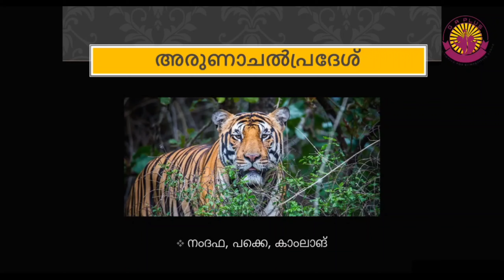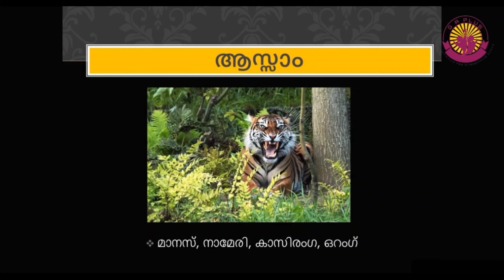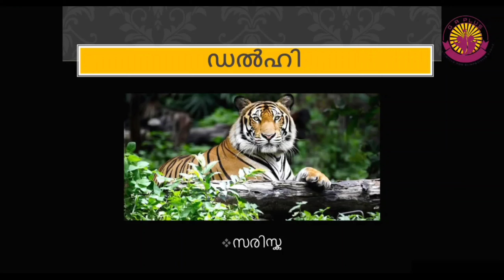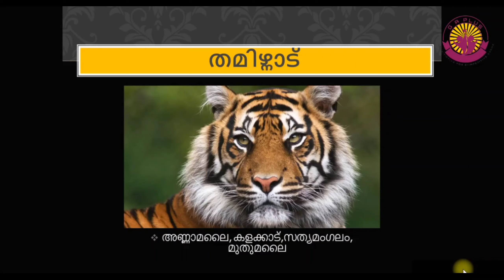TIGER RESERVES IN INDIA|ഇന്ത്യയിലെ 50 കടുവ സംരക്ഷണ കേന്ദ്രങ്ങൾ|KERALA PSC|G A PLUS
This video is about tiger reserves in india.in competitive exams like psc,rrb,ssc,there are many questions asked about tiger reserves in india.